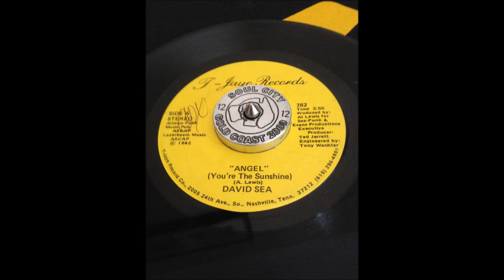David Sea Angel